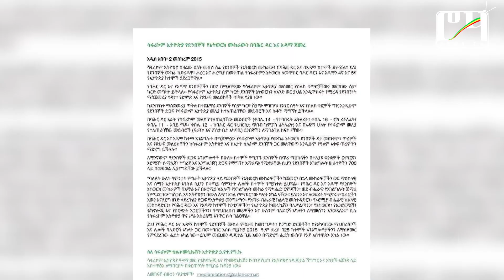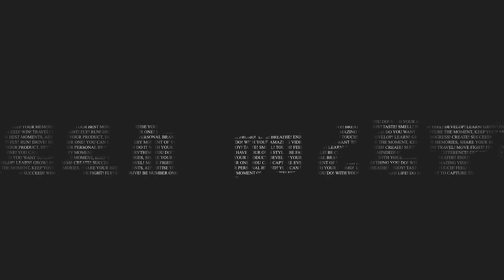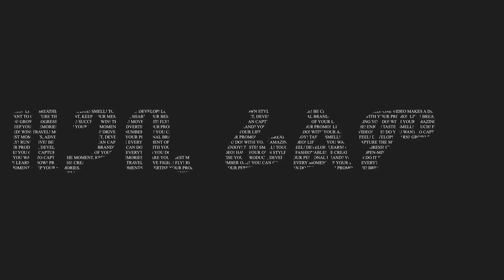ሮሃ ዜና - ድርድሩና ህወሃት አዲስ የከፈተው ጦርነት...በጦርነቱ ብልጫ የተወሰደባቸው ወታደሮች! - አሜሪካ ፣ አውሮፓ ህብረትና ተመድ ስለጦርነቱ የተናገሩት!